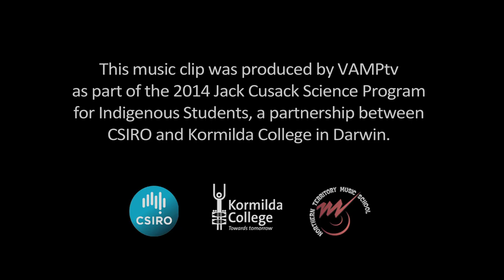Jack Cusack Science Program